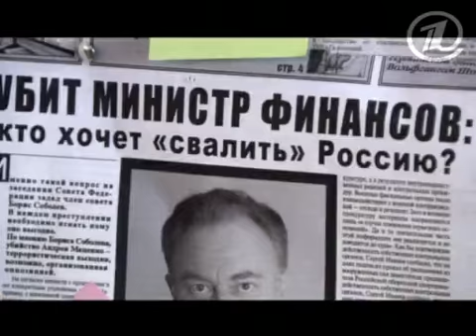Побег на ОРТ